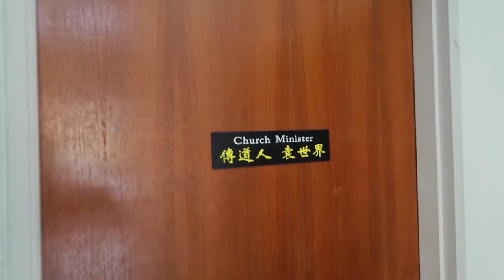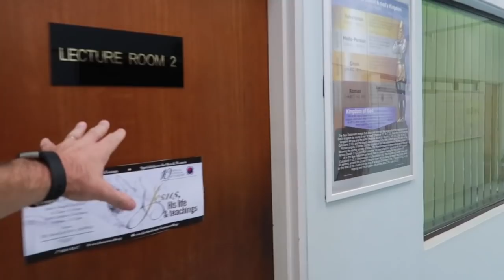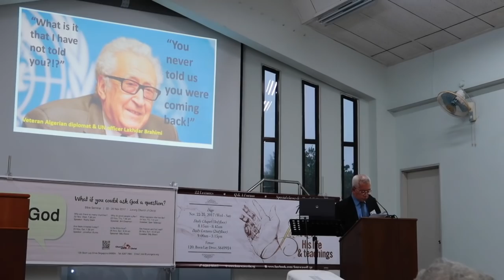TOUR Four Seas College in Singapore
Tour Four Seas College in Singapore. The Malaysia Christian College was founded in January, 1965.  This was made possible with the assistance of bro. Pence Dacus, the late bro. Ira Y Rice and others.  The institution was renamed Four Seas College of Bible and Missions in 1967, or just FOUR SEAS COLLEGE, for short.

Singapore, being a multi-lingual, multi-racial city, wherein dwell people out of practically "every nation under heaven", is an ideal location for establishing a strong centre of Christian teaching and a vortex of influence which could lead ultimately to the evangelization of this entire area of all mankind.

We consider it a privilege to share our daily life with you in our family vlogs.  Hope you enjoy our family friendly videos. Have a great day and keep smiling! :)

LEARN HOW TO BE A SUCCESSFUL YOUTUBEER

SEND US MAIL:
Indonesia